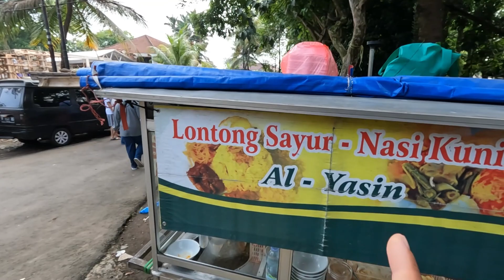LONTONG SAYUR ENAK DI BOGOR || PULUHAN PORSI LUDES DALAM HITUNGAN JAM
Lontong sayur taman heulang bogor, pak rowi sudah berjualan sejak 2019  dalam sehari pak rowi bisa menjual 45-80 porsi lontong dan  beliau menjual nasi kuning juga.

Alamat : Sebrang koteshu bogor Jl. A. Yani No.68 RT 003/003, Tanah Sareal, Kec. Tanah Sereal, Kota Bogor, Jawa Barat 16161

Harga : Lontong & nasi kuning original Rp 10.000
                                                       pake telur Rp 14.000